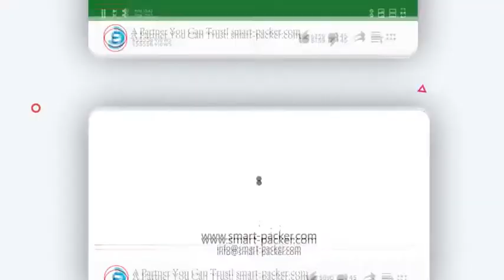Automatic bakery bread sorting conveying feeding pillow type film wrapping bagging machine